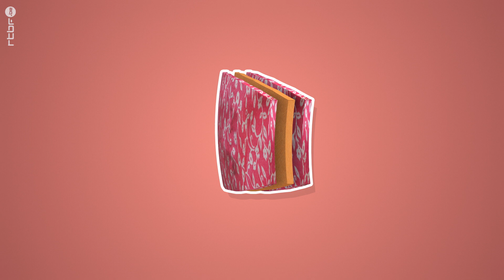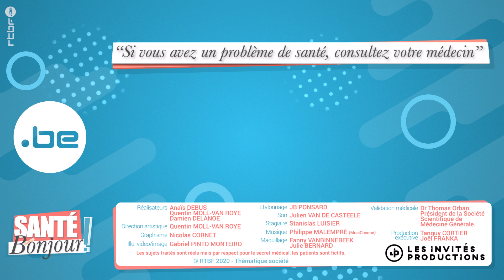Covid: le masque en tissu, c'est vraiment safe ? 😷 | Santé, bonjour !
☎️ "J'en peux plus de jeter des masques tous les jours à la poubelle ! J'aimerai passer aux masques en tissu mais est-ce vraiment efficace ?"

Julie de La Louvière s'inquiète de l'impact écologique des masques jetables. Le masque en tissu, plus durable et écologique semble être la solution, mais pourra-t-il la protéger ainsi que les autres ?
Que va lui conseiller notre experte infectiologue ?

Notre experte 🧠

Leïla Belkhir est diplômée de l’UCLouvain docteur en médecine en 2003 et termine sa spécialisation en médecine interne et maladies infectieuses en 2009. Depuis 2010, elle travaille aux Cliniques universitaires Saint-Luc comme infectiologue et intègre également le
centre de référence VIH.  Elle défend une thèse de doctorat sur la pharmacogénétique des antirétroviraux en 2017. Actuellement, elle partage ses activités professionnelles entre la supervision de l’unité de pathologies infectieuses, les consultations, la supervision des assistant.e.s, la recherche et l’enseignement.

00:00 La question de l'internaute
00:26 La réponse de notre experte, le Dr Belkhir, infectiologue
02:34 "J'ai l'impression d'être la seule à porter le masque. Est-ce que je dois continuer ?"
02:44 Le concept du port du masque